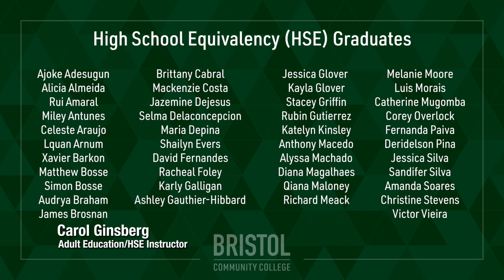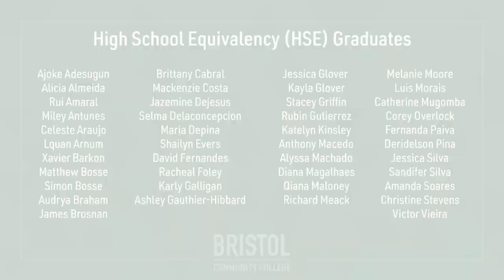2021 High School Equivalency Graduation Ceremony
Congratulations to the graduates!